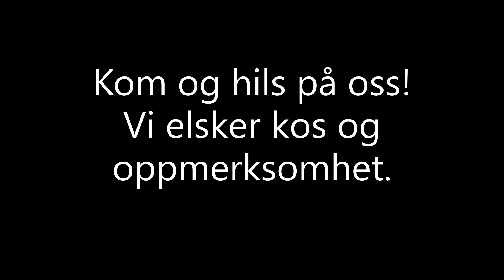Blaze, Benji & Mulan. Up for Adoption.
Disse tre herlige pusene ser nå etter sine nye hjem. Nye Kattens Beskytter Jørpeland.